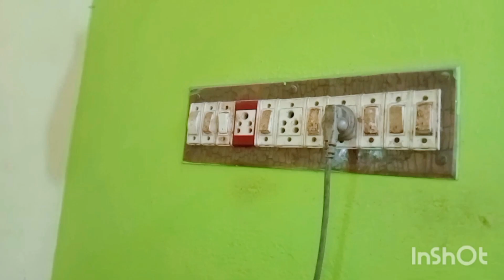ফ্রিজ পরিষ্কার করার নতুন পদ্ধতি জেনে নিন / ফ্রিজ হবে নতুনের মতো ঝকঝকে/how to clean refrigerator